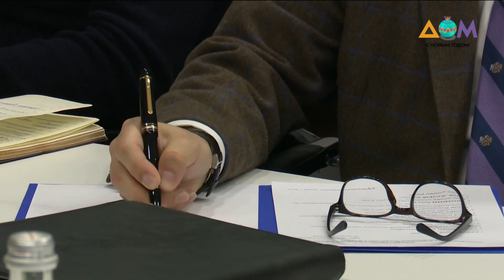Совет для поддержки малого бизнеса создадут в Украине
Координационный совет по решению проблем малого бизнеса создают при президенте Украины. Участники этого совещательного органа накануне провели встречу. Обсудили идеи о том, как государство может поддержать предпринимателей.
Какие задачи будет решать координационный совет и какую помощь уже получил бизнес? – расскажет Юлия Крючкова.